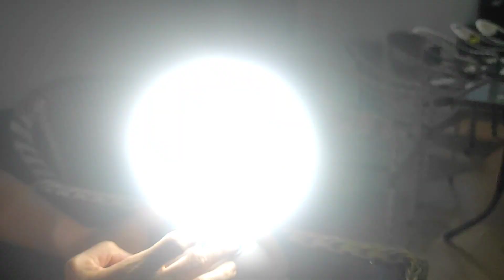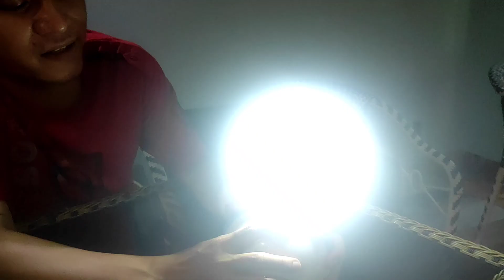Review Quạt sạc tích điện